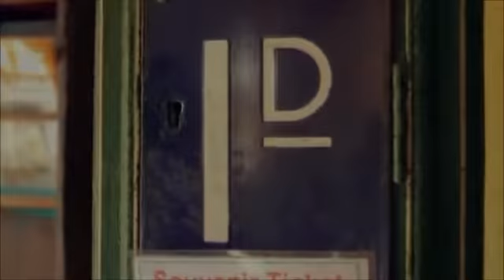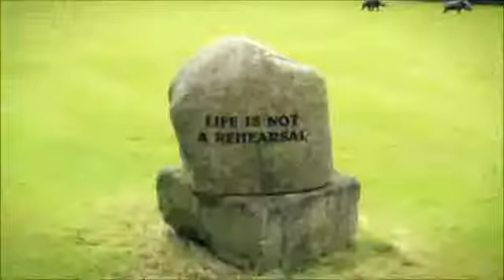1D3D One Direction 3D Movie Official Trailer) HD